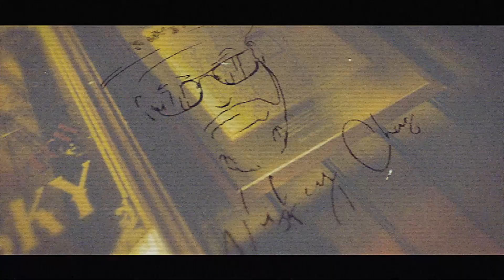ATHRU 7 YR OLD Single malt Irish Whiskey | Irish Whiskey Review | Whisky & Whiskey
HONESTLY another serious release from SLIGO, and of course from Thomas Connolly's pub. Who has once again partnered up with Athru Whiskey to bring out this 7 yr old, RUBY PORT finished single malt Irish Whiskey.

Sláinte